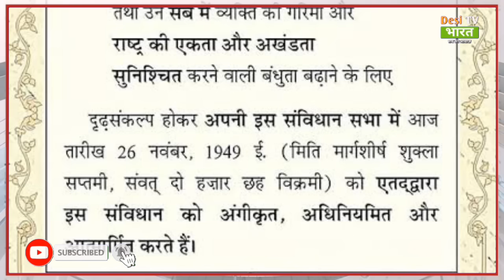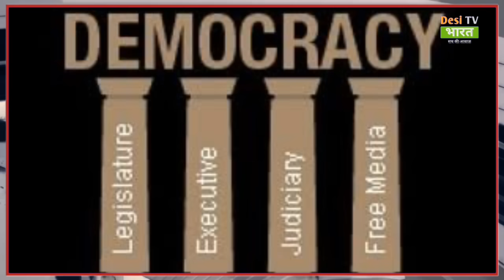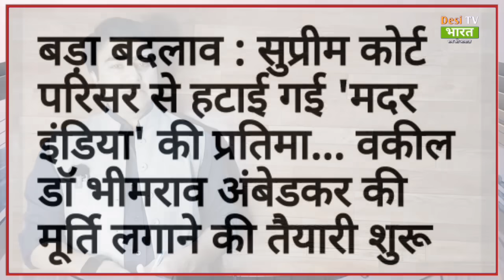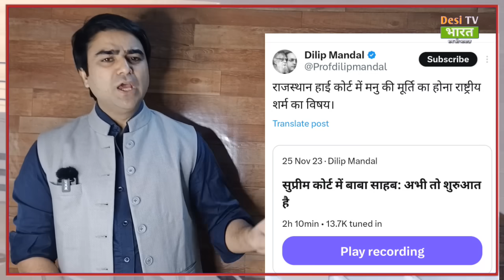अभी-अभी संविधान दिवस पर आई बहुत बड़ी खबर! Sanvidhan Diwas News